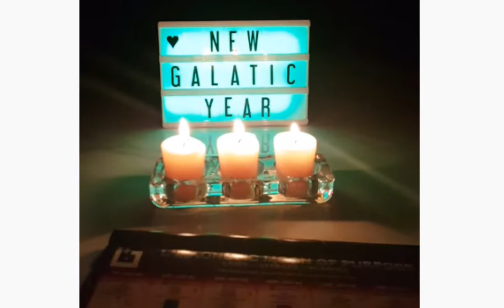Aluna Ash- a clip about energy harvesting and manifestation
A clip from her live streamed meditation. The "day out of time" is a 1 day gap between one year and the next... according to one version of the Mayan calendar.